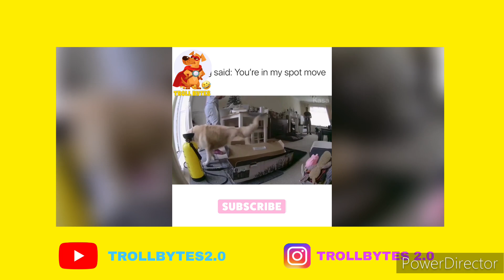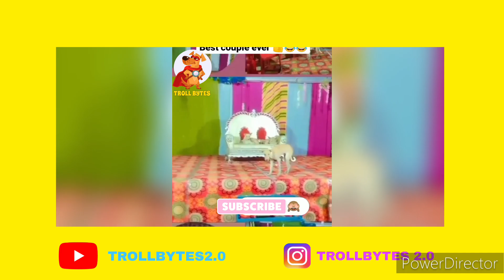இறுதி வரை பாருங்க 😂 இது என்ன டா செல்ஃபி பொண்ணுங்களுக்கு வந்த சோதனை 😂